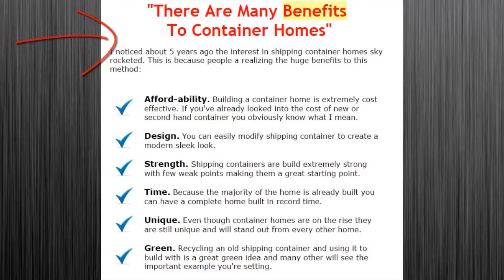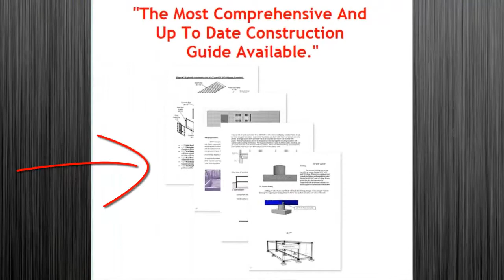Container Houses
Shipping container architecture is a form of architecture using steel intermodal containers (shipping containers) as structural element; it is also referred to as Cargotecture. The use of containers as a building material has grown in popularity of the past several years due to their inherent strength, wide availability, and relatively low expense. We have also started to see people build homes with containers because they are seen are more eco-friendly than traditional building materials such as brick and cement.

container home
container store
home store
shipping container
shipping container home
container homes
the container store
storage container
storage container home
container house
shipping container homes
container home plans
container home 3d 2.0
container home designs
container home costa rica
container homes cost
container homes for sale
container home design
shipping container house
container home project
container home españa
container home construction book pdf
container home design software
house plans
mobile homes for sale
modular homes
container tracking
manufactured homes
mobile homes
home plans
prefab homes
shipping containers
plastic containers
prefabricated homes